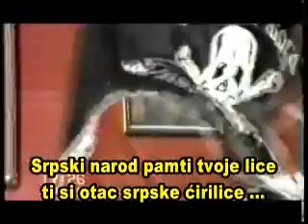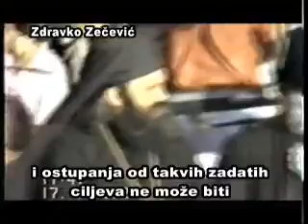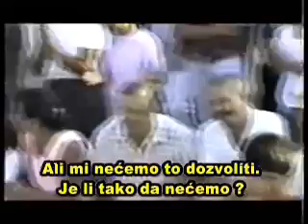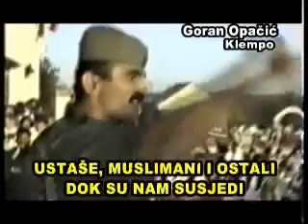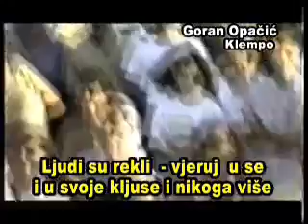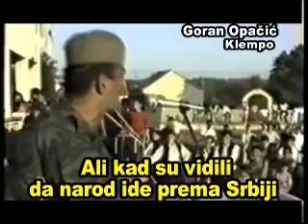Buković govor Ž R Arkana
Proslava balvan revolucije 1992 godine i dalje poziv naroda Srpske vjere da neostavljaju oružije da bi opet napadali Hrvate.

Ovo je Srpska propaganda i vrijeđanje sopstvenog naroda.

klempo und sein tubisch dohmm.

Pa zar za zlocine?? jadni mi napaceni borci sto smo ginuli i ranjavani. priznade ovaj vas klempo sa krivim vratom zlocine i ostade ziv? da ne povjerujes svojim usima.BRUKA za televiziju!!

Klempo.